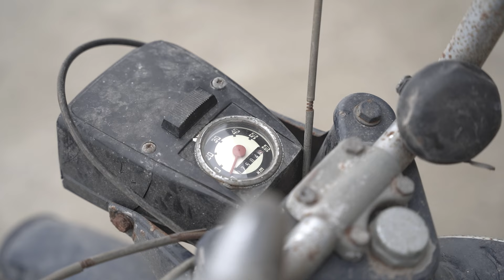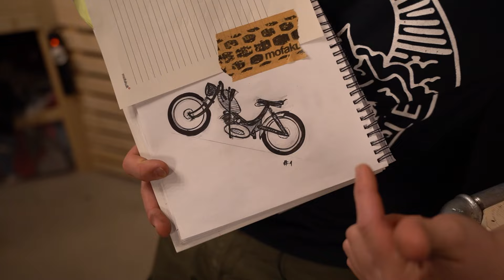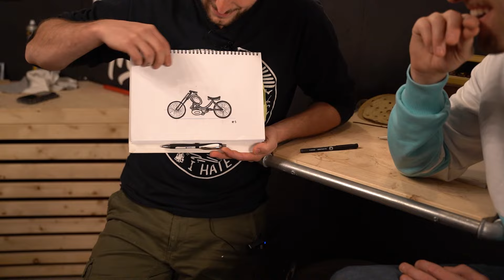UNSER BISHER WILDESTES MOFA PROJEKT | Marvin's Custom Mofa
Es geht wieder los! Ein neues Mofa Projekt ist am Start - und dieses Mal wird es wild!
Für 50,- hat sich Marvin ein Scheunenfund Mofa gekauft. In den nächsten Monaten wird daraus ein einmaliges Custom Mofa ohne Rücksicht auf Verluste!